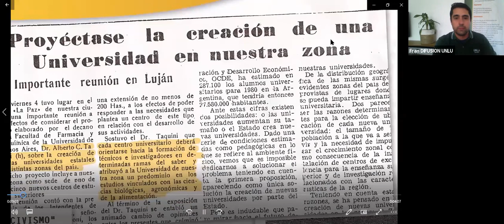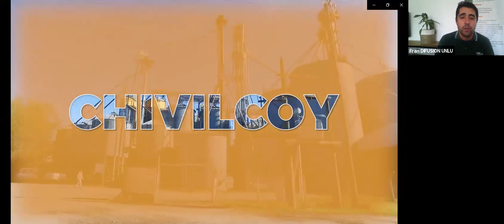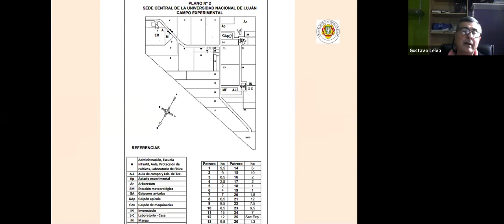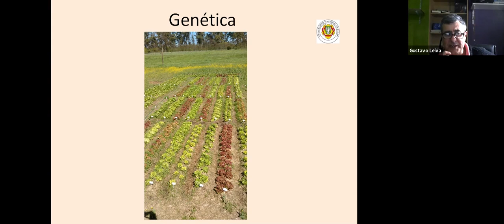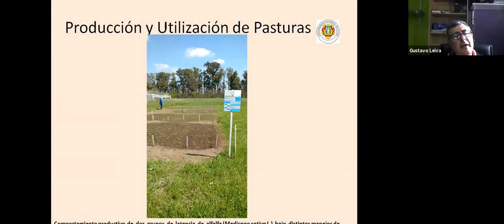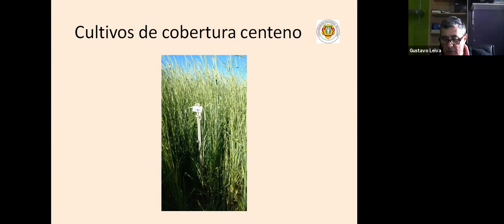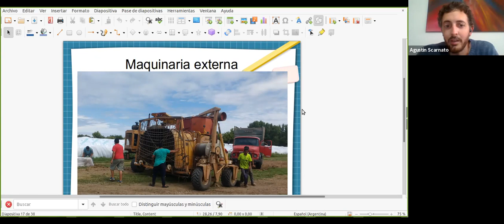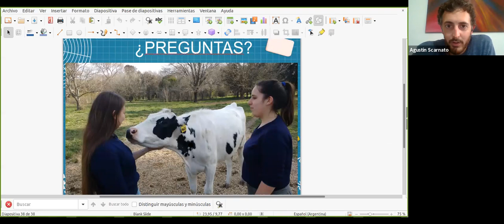Campo Experimental - EXPO UNLu 2021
"𝐂𝐨𝐧𝐞𝐜𝐭𝐚𝐭𝐞 𝐜𝐨𝐧 𝐭𝐮 𝐟𝐮𝐭𝐮𝐫𝐨… 𝐜𝐨𝐧𝐞𝐜𝐭𝐚𝐭𝐞 𝐜𝐨𝐧 𝐥𝐚 𝐔𝐍𝐋𝐮” ¡𝐈𝐧𝐬𝐜𝐫𝐢𝐛𝐢𝐭𝐞!
📆𝐃𝐞𝐥 𝟐𝟕 𝐝𝐞 𝐬𝐞𝐩𝐭𝐢𝐞𝐦𝐛𝐫𝐞 𝐚𝐥 𝟐 𝐝𝐞 𝐨𝐜𝐭𝐮𝐛𝐫𝐞 # ExpoUNLu2021

EXPO UNLu 2021 se desarrollará desde el 27 de septiembre hasta el 2 de octubre con la modalidad virtual.

👉Indica en qué charlas de carreras y servicios te gustaría participar
¡Podes seleccionar todas las que te gusten y sean de tu interés!

Esta actividad es organizada por el Departamento Difusión Institucional dependiente de la Dirección General de Extensión, Secretaría de Extensión y Vinculación de la Universidad Nacional de Luján.